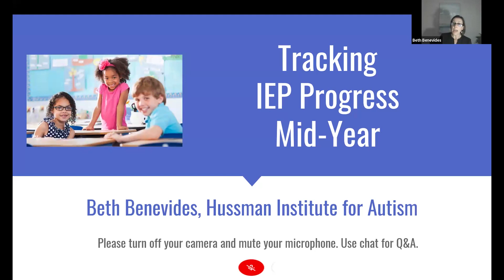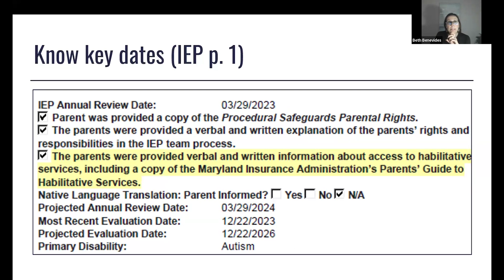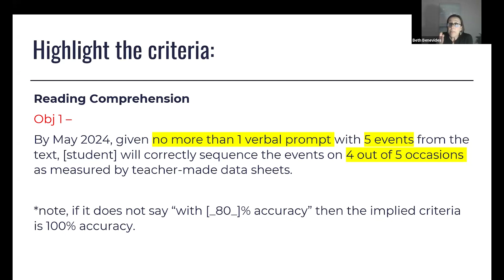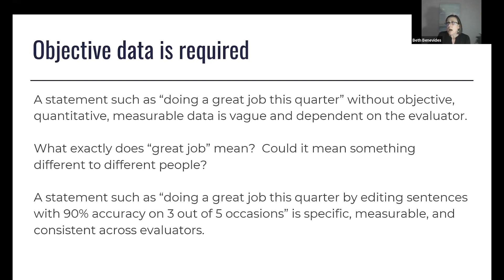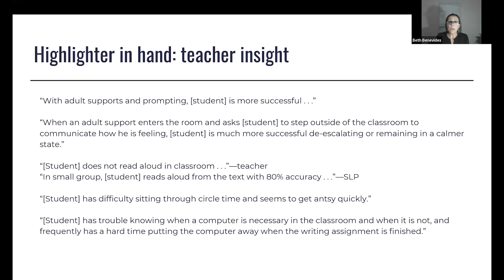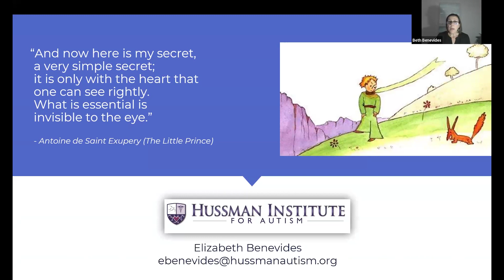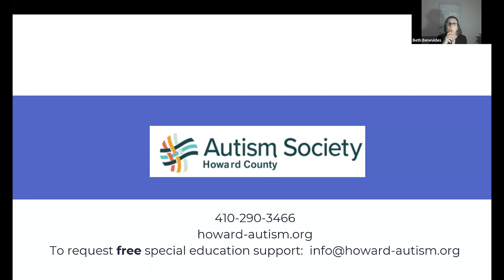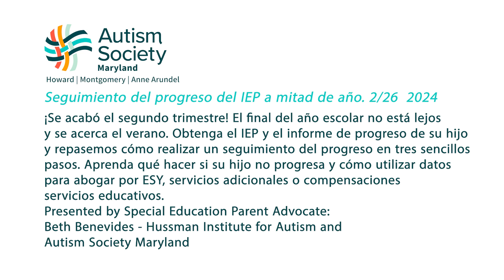Seguimiento del progreso del IEP a mitad de año.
¡Se acabó el segundo trimestre! El final del año escolar no está lejos
y se acerca el verano. Obtenga el IEP y el informe de progreso de su hijo
y repasemos cómo realizar un seguimiento del progreso en tres sencillos
pasos. Aprenda qué hacer si su hijo no progresa y cómo utilizar datos
para abogar por ESY, servicios adicionales o compensaciones
servicios educativos.

Presented by Special Education Parent Advocate:
Beth Benevides - Hussman Institute for Autism and
Autism Society Maryland